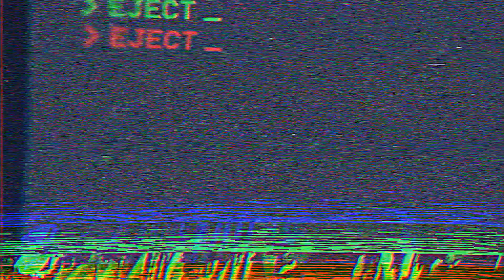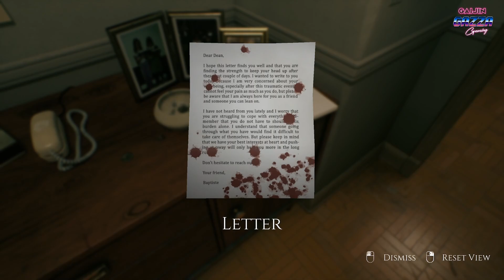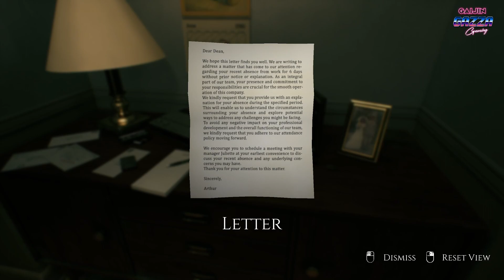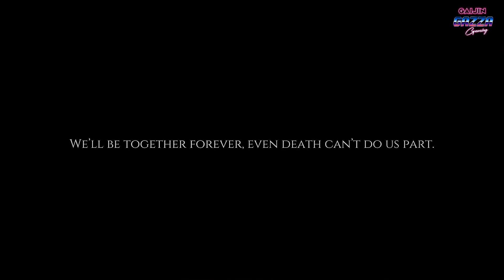AN UNNERVING PRESENCE FOLLOWS ME | Decadence | P.T. Inspired Indie Horror Game | No Commentary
Decadence

a psychological horror game, is an immersive experience full of nerve racking events that will make you question reality itself. As you look forward to your wedding anniversary with your wife, what is this unnerving presence that keeps chasing you around?

I really hope that you enjoyed watching this video! If you did, please consider leaving a 'Like' 👍

Also, click that (Bell icon - 🔔) so you do miss any of my future videos.

What do you think about this game?
Please let me know your thoughts by posting a  comment.